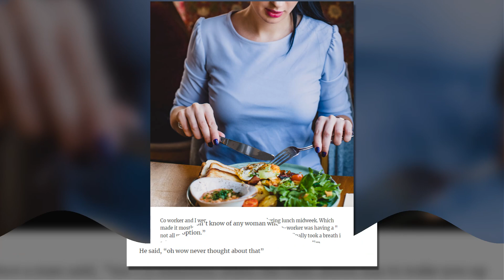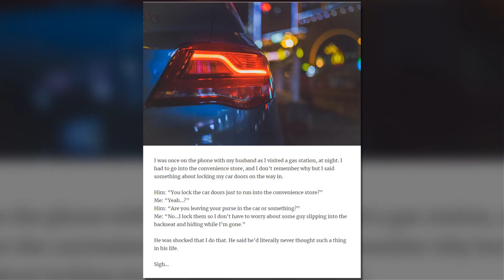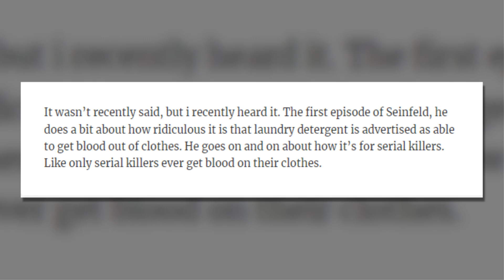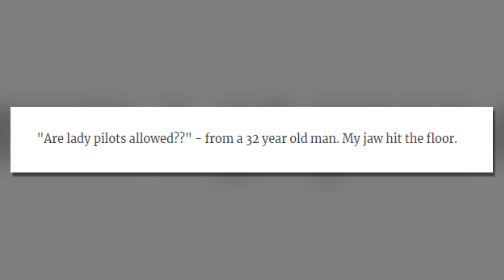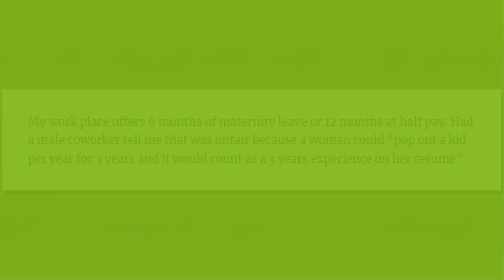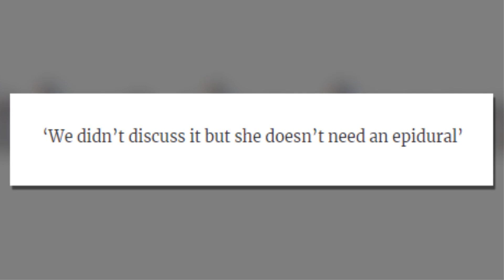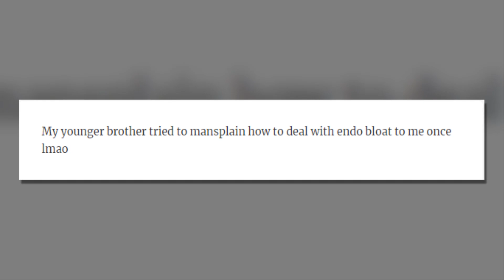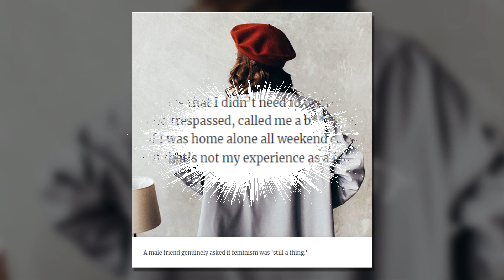Times Men Were Completely Unaware Of The Female Experience